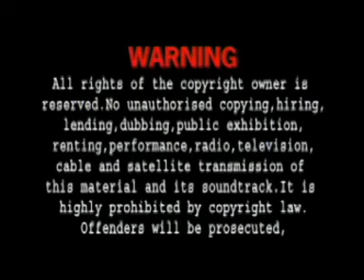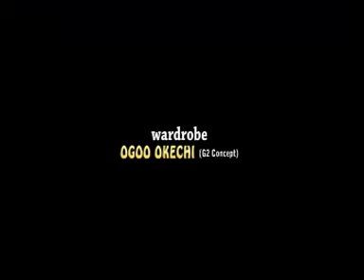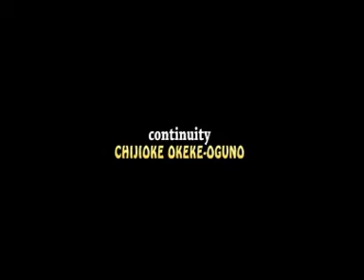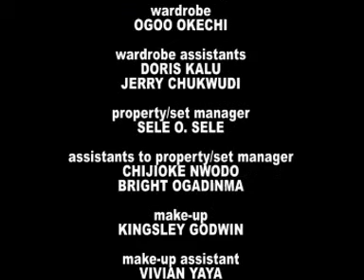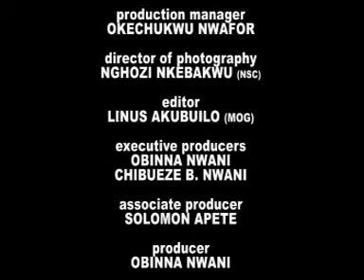Lion of war 1